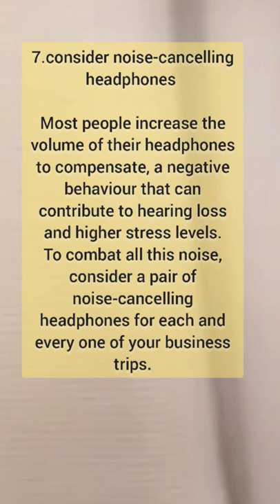8 Tips to make economy class more comfortable😉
must have for Philippine beach lovers